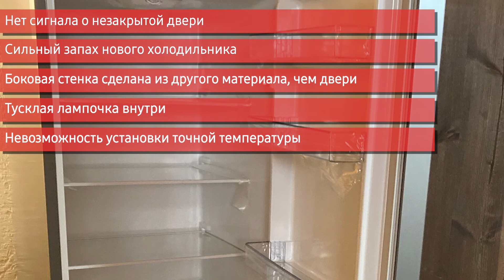Холодильник Gorenje RK4181PS4